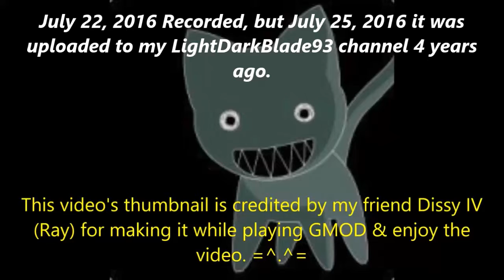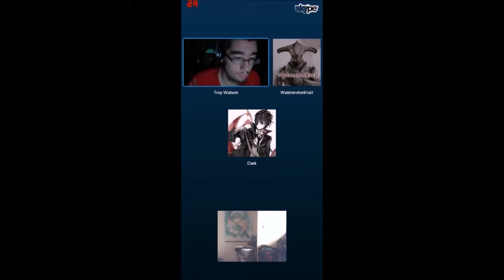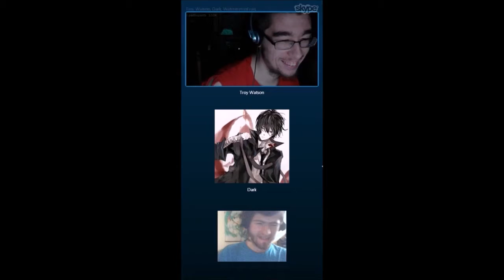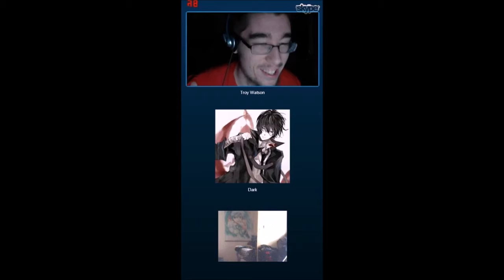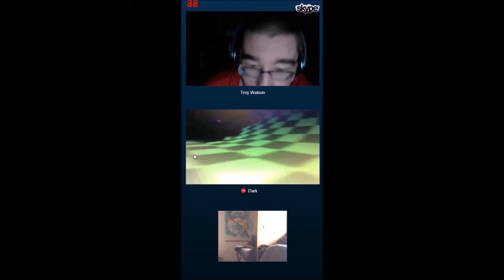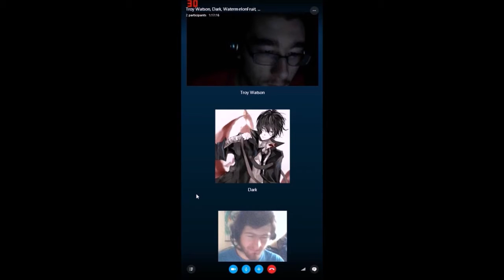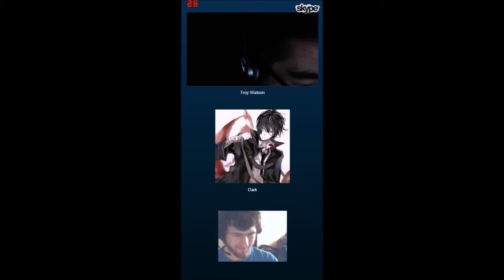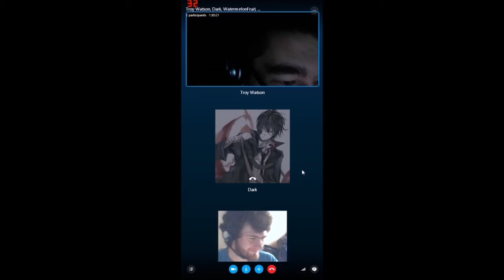Old Podcasts part 1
Funny stuff started to happen in this podcast.

LightDarkBlade93's Podcast Thingy part 1 (Jul 25, 2016)